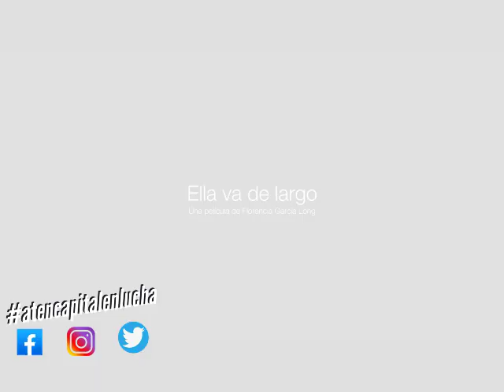aten Capital les canta las 40 XL - programa 23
🔊te compartimos nuestro micro📻: aten Capital les canta las #40 XL
Hoy entrevistamos a la psicóloga Florencia García Long, directora de Ella va de largo, un documental que se asoma a la vida de una familia gitana en la Argentina.